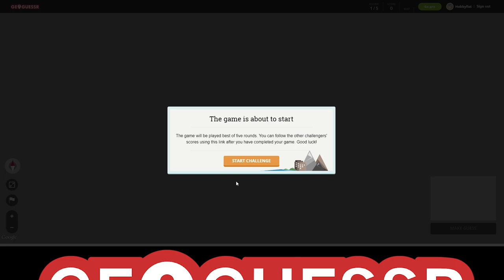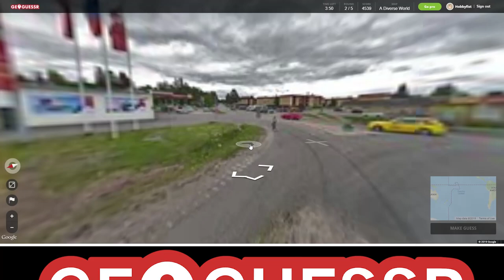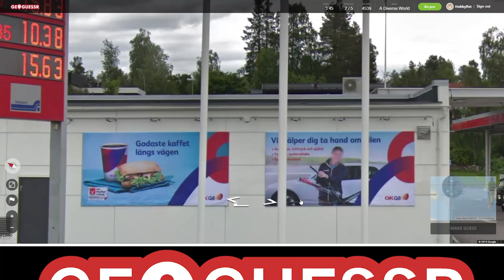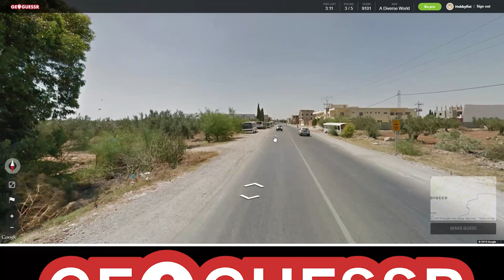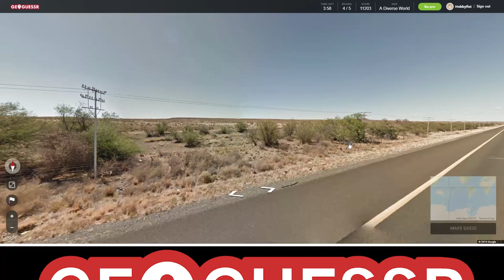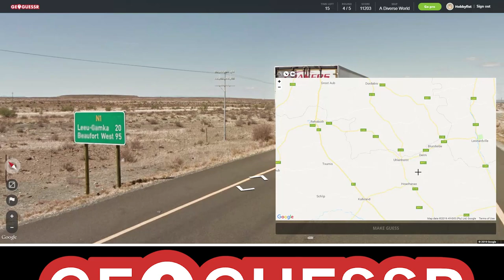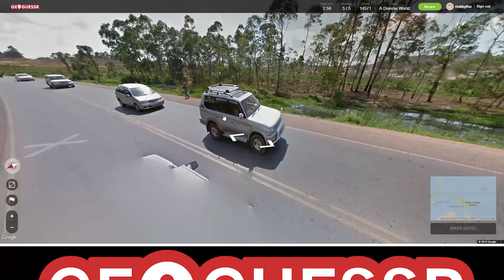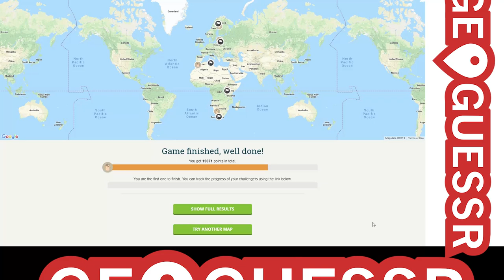Hobbyfist Geoguessr - [Part 189] Boots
Bird loved them.